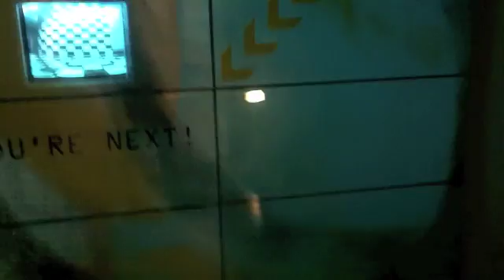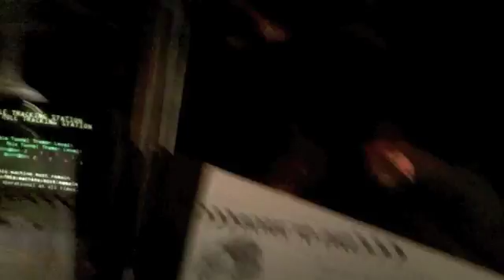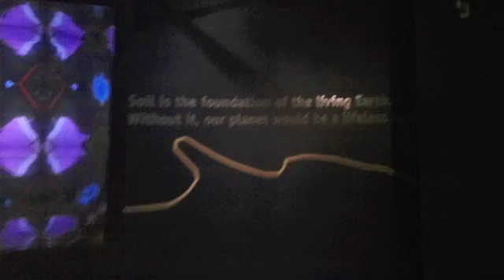The Underground Adventure at Field Museum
Journey through the centre of the Earth in 3 small sizes as you go through the Underground Adventure. See what the world looks like as a bug while you face giant pennies, menacing mole crickets, creepy crawlers and giant spiders in an unforgettable experience you'll be sure to see again!